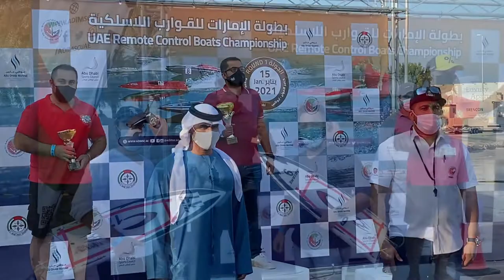RC Boat Race - Abu Dhabi (Traxxas M41 Spartan Mono Pro boat Horizon)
RC Boats RACE In Abu Dhabi Traxxas M41 Spartan Mono Pro boat Horizon

RC Boats in action. A lot of cool clips!